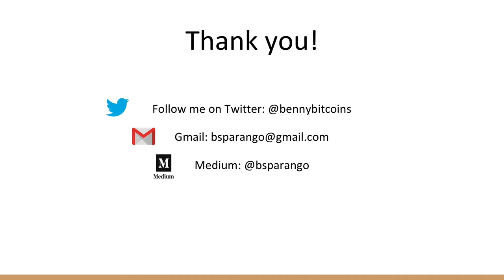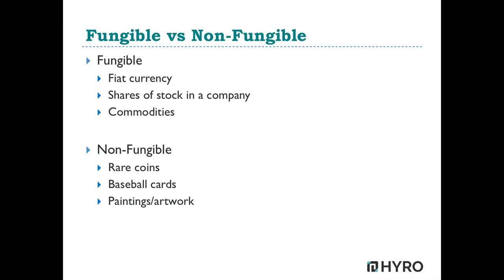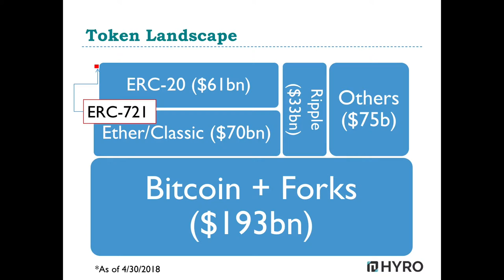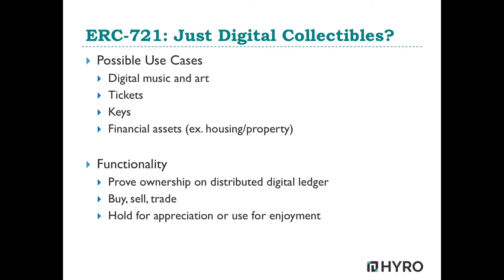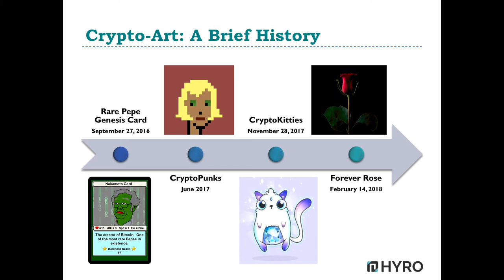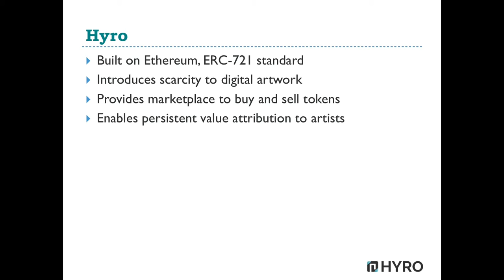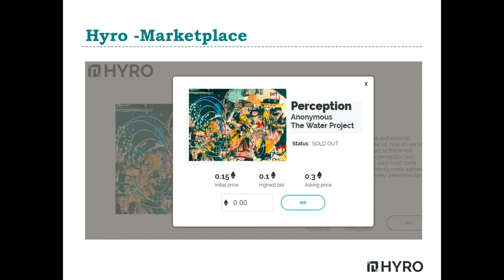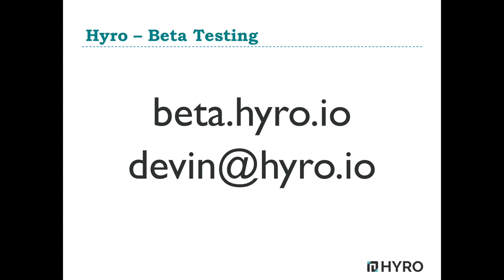The Rise of Rare Digital Assets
At Philly Tech Week 2018, Devin Cassels of Hyro spoke on "The Rise of Rare Digital Art".

If you're in the Philadelphia area and interested in technology and business aspects of blockchain, please check out Philly Blockchain Tech